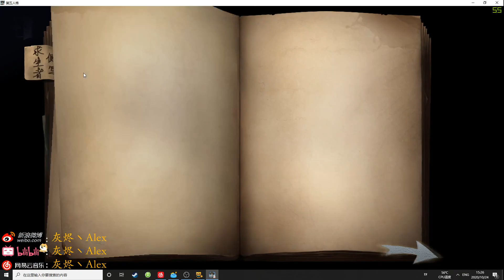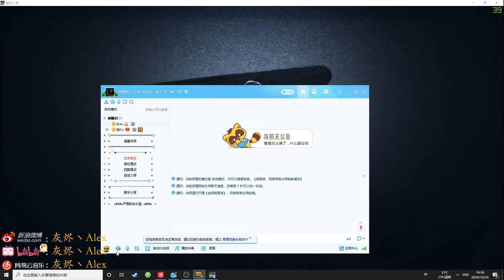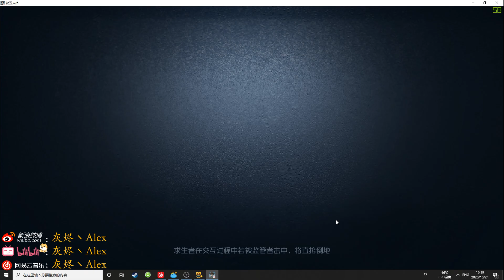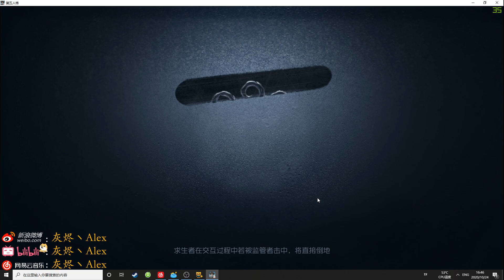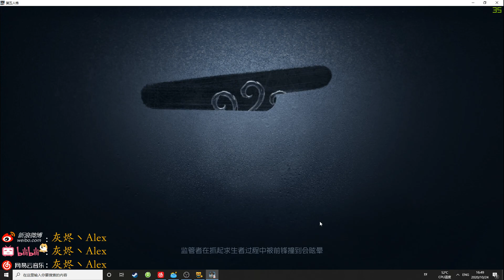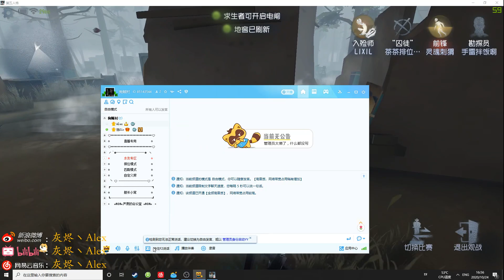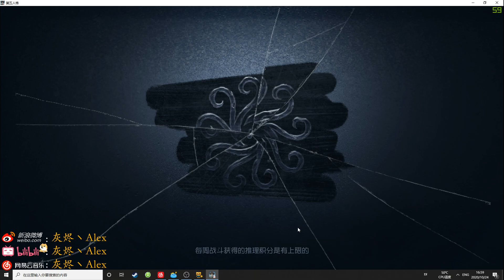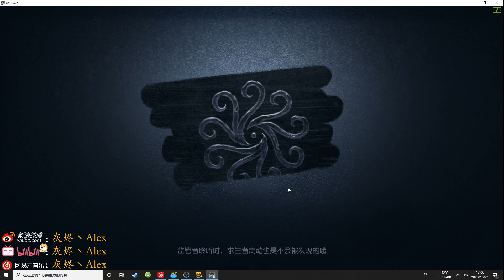【cC灬Alex】第五人格 (2020-10-24)五排排位